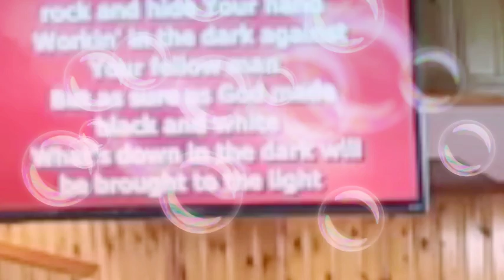God'll Cut You Down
Johnny Cash cover

Lyrics

You can run on for a long time
Run on for a long time
Sooner or later God'll cut you down

Go tell that long tongue liar
Go and tell that midnight rider
Tell the rambler
The gambler
The back biter
Tell 'em that God's gonna cut 'em down

Well my goodness gracious let me tell you the news
My head's been wet with the midnight dew
I've been down on bended knee talkin' to the man from Galilee
He spoke to me in the voice so sweet
I thought I heard the shuffle of the angel's feet
He called my name and my heart stood still
When he said, "John, go do my will!"

Tell the rambler
The gambler
The back biter

Well, you may throw your rock and hide your hand
Workin' in the dark against your fellow man
But as sure as God made black and white
What's down in the dark will be brought to the light

Tell the rambler
The gambler
The back biter

Tell 'em that God's gonna cut you down

Teena Ehrhard Johnson Album on amazon in mp3 format

kabanda compilation mp3 from amazon

Ermitanio mp3 from amazon

Araw at gabi mp3 for sale from I've got a crush on you